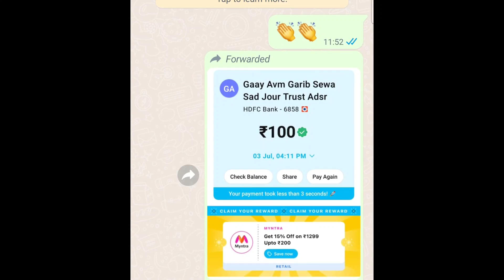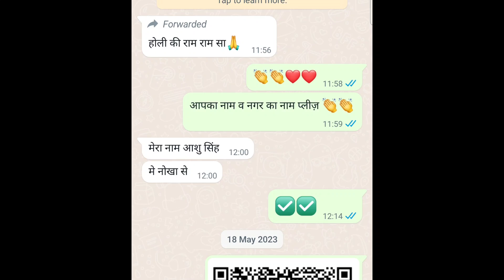दुविधा दूर करेगा खेत#sadhujourney#cowvideo